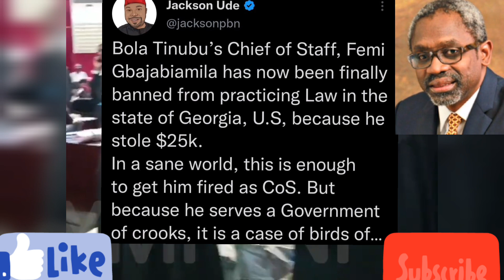Tinubu, Gbaja $téals $25,000, USÁ Court Judgement, You Are Bánnéd, Breaking News!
Tinubu, Gbaja Stéals $25,000, USÁ Court Judgement, You Are Bánnéd, Breaking News!